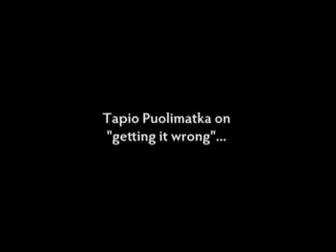Evolution Based on Assumptions.mpg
Clip from "Darwin's Dilemma" Tapio Puolimatka speaking about assumptions in Evolution and how they lead to conclusions that are suspect.